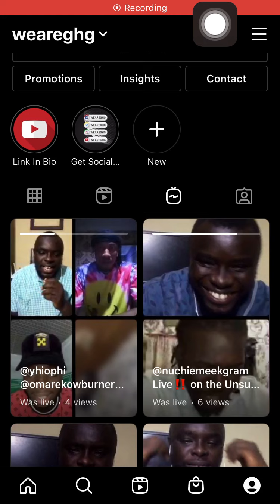Omar Burner, Yhiophi, Tyoung On GhG Artists Spotlight With PapaOgy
Watch Omar Burner, Yhiophi, Tyoung On GhG Unsung Spotlight With PapaOgy